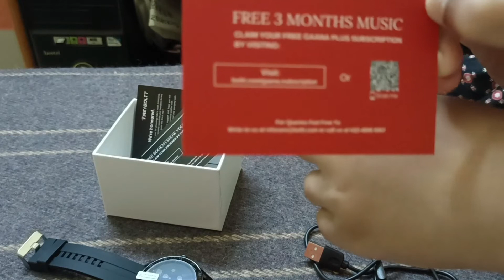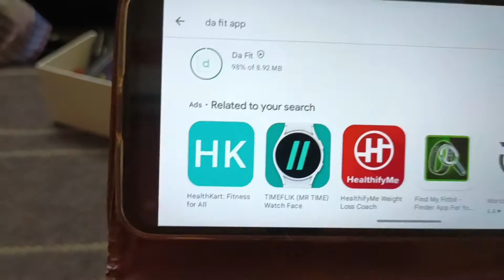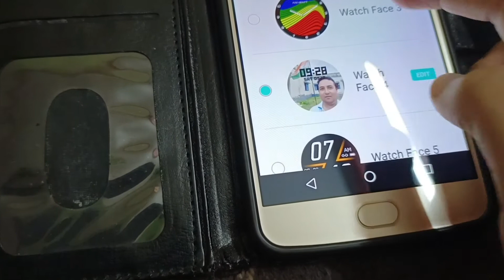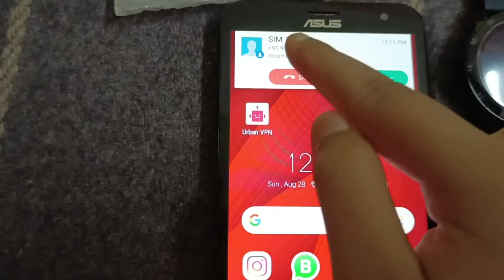আমারটা এখনো এলো না 😟😔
Lots of  ❤️❤️❤️